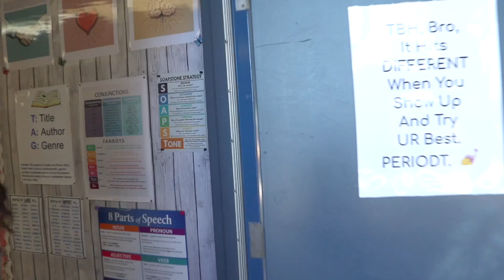Ramona RamTV News - October 25, 2024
RamTV is an award-winning daily news and entertainment program comprising 10th - 12th graders from Ramona High School in Riverside, California.